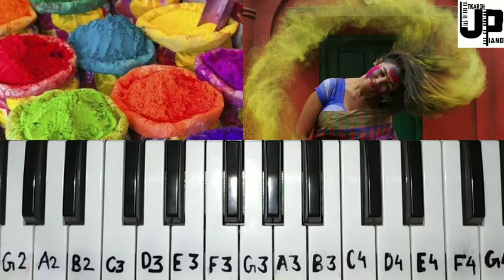Holiya Me Ude Re Gulal❣️। Whatsapp Status ❣️।Holi Special Piano Cover ❣️। UtkarshPiano ❣️।Holi Songs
IF U WANT TUTORIAL VIDEO FOR ANY OTHER SONG ON PIANO U CAN RECOMMEND YOUR SONG IN COMMENT BOX

(UTKARSH_SHUKLA06)